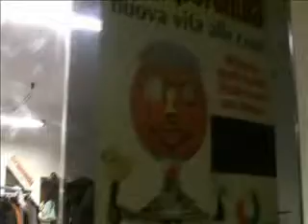Recuperandia 16-12-10.wmv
L'Avvento volge al termine, manca poco al Natale ed è tempo di pensare, per chi non l'ha ancora fatto, anche ai regali. Abbiamo fatto un giro per alcuni negozi di Carpi che offrono la possibilità di coniugare un bel dono con un gesto di solidarietà verso persone o popolazioni bisognose. Si tratta dei negozi Eortè, InsiemEquo, Bottega del sole e Recuperandia. Vediamo il servizio.